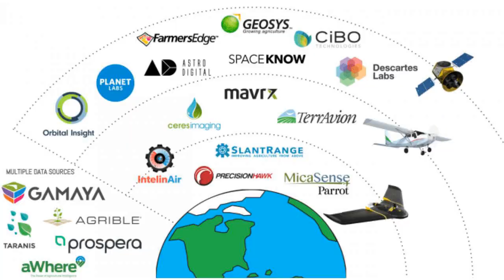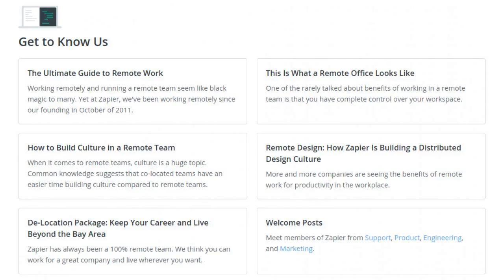How Tech Startups Succeed With a Fully Remote Model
2019 - Flipboard - tech news app.